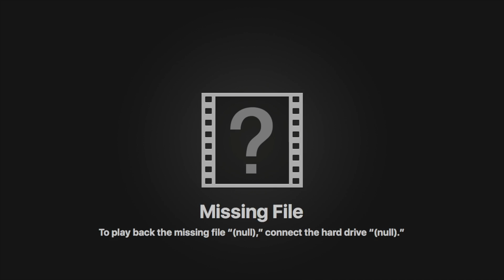THE POSITANO DIARIES - 2020 Ep. 01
A New Year, a new start... How about a weekly vlog from Positano, showing bits from everyday life? Hmmm, I'm still not sure about this. Will it work with the 2 languages, FOMO or fear of peoples opinions, avoiding the people that don't want to be filmed (basically everyone) and the fact that I don't actually DO much, especially in winter? We'll see! Here's week 1: first swim of the year, a couple of walks around town and some decorating.
NOTE: I've just watched this upload back and there is a 4 second error towards the end of the video. I could fix it and re upload it but it took over 8 hours to upload as the internet is pretty slow here...so we'll just live with it OK? :-)